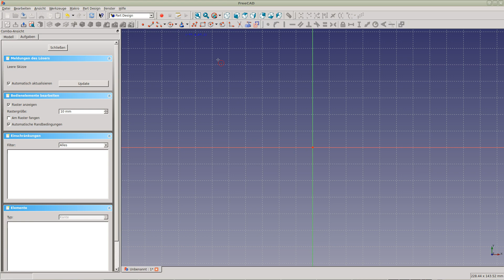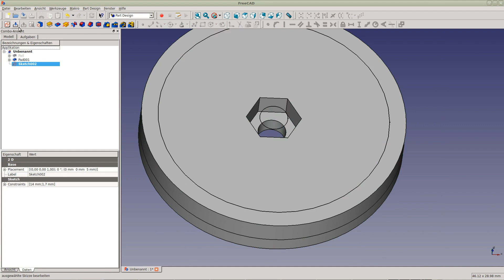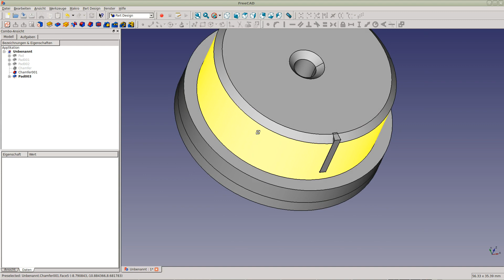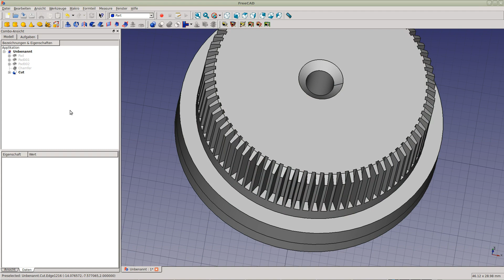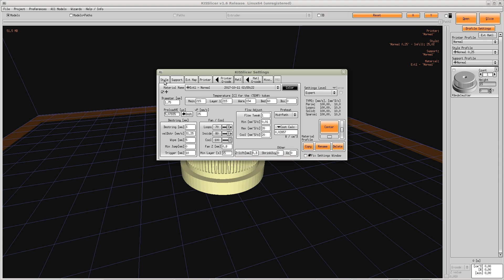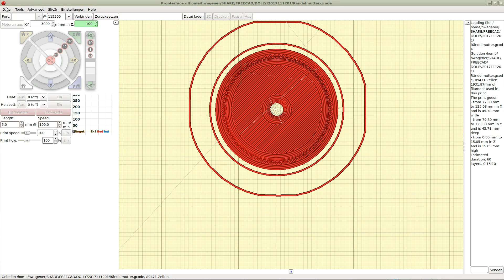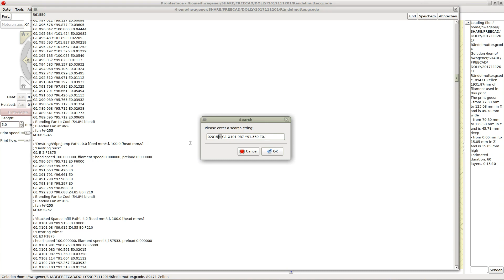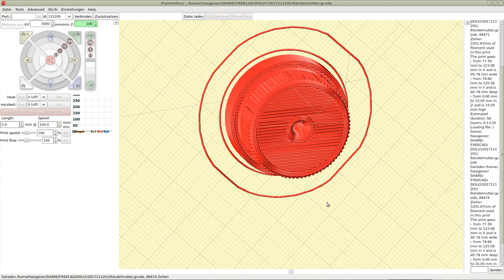Freecad-Tutorial - Konstruktion einer Rändelmutter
Eine Rändelmutter, in Freecad im reinen Part-Design-Modus so gut wie nicht zu realisieren, aber ein Wechsel in den Draft-Modus macht es ganz einfach und komfortabel.
Dann noch eine Anleitung zum Slicen und zur Bearbeitung des Gcodes, um im Drucker eine Metall-Mutter komfortabel einlegen zu können.